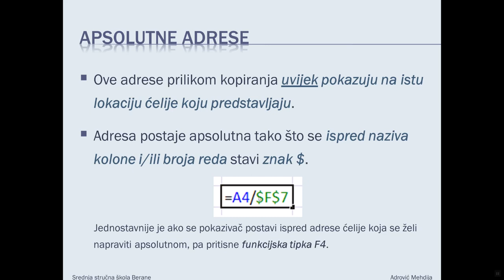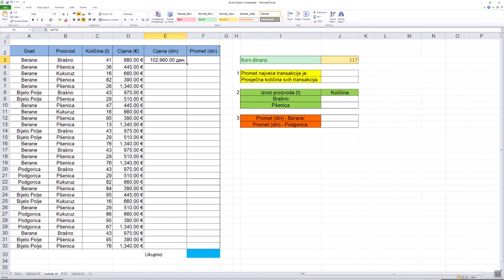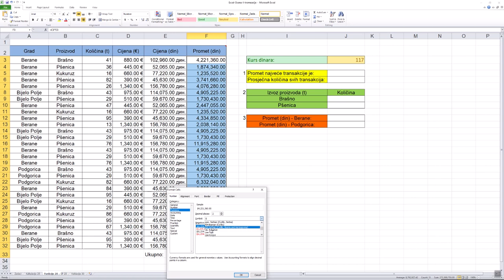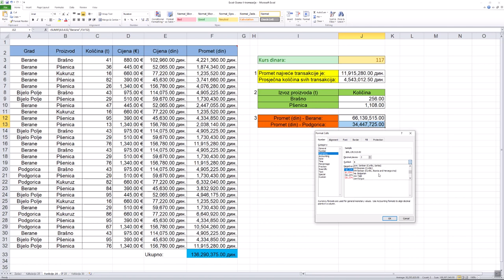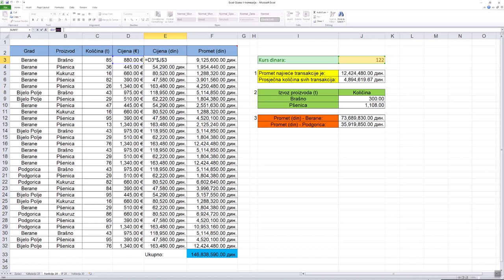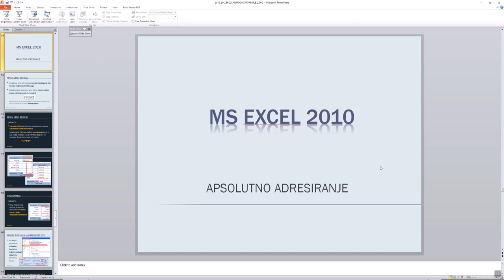Mehdija Adrović - Excel - Apsolutno adresiranje ćelija